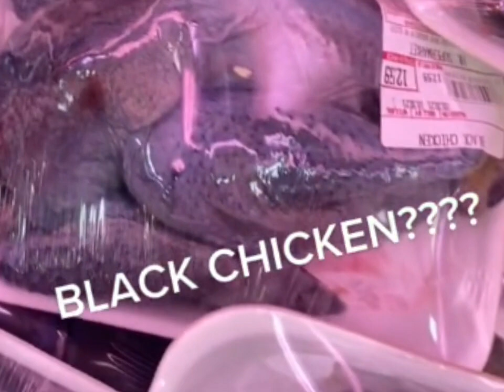Reaction: Black Chicken?